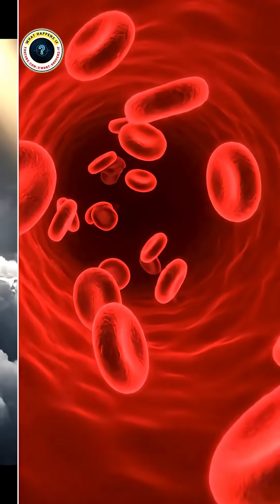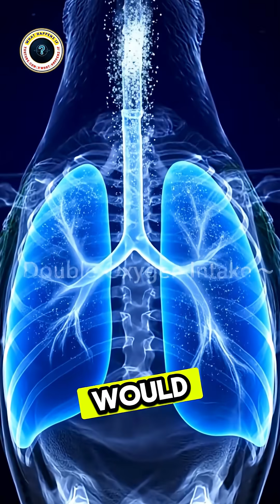7 Birds That Fly Higher Than Commercial Jets (37,000 FT!)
Some birds don't just fly—they reach altitudes where commercial jets cruise. Number one collided with a Boeing 747 at 37,000 feet over Africa. 🦅✈️

From the Himalayas to the stratosphere, these seven birds break every altitude record in nature. Discover how they survive where oxygen is scarce, air pressure is one-third of sea level, and temperatures plummet to minus 50 Celsius.

🦅 COMPLETE ALTITUDE RANKINGS:
#7 - Bar-headed Goose: 29,000 feet
Crosses the Himalayas during migration with enhanced hemoglobin that carries oxygen more efficiently than any other bird. Regularly flies at altitudes where humans would pass out in seconds.

#6 - Whooper Swan: 27,000 feet
Recorded over Northern Ireland at heights exceeding Mount Kilimanjaro. These graceful giants navigate brutal air pressure and freezing temperatures during long-distance migration.

#5 - Bearded Vulture: 24,000 feet
The bone-dropping specialist of the Himalayas. Carries bones to extreme altitudes and drops them on rocks to crack them open—combining hunting strategy with high-altitude mastery.

#4 - Andean Condor: 21,000 feet
10-foot wingspan allows this giant to ride thermal currents for hours without flapping. Master of energy conservation at altitudes where most birds struggle to breathe.

#3 - Common Crane: 33,000 feet
Migration legend flying at commercial airline altitude over the Himalayas. Rides jet stream winds across continents with no oxygen support—pure evolutionary engineering.

#2 - Alpine Chough: 26,500 feet
Fearless high-altitude specialist spotted alongside mountaineers on Mount Everest. These birds nest permanently at 21,000 feet and thrive where climbers experience severe altitude sickness.

#1 - RÜPPELL'S GRIFFON VULTURE: 37,000 feet
The undisputed champion. One collided with a commercial aircraft over Côte d'Ivoire in 1973 at cruising altitude. Specialized respiratory system with air sacs extracts oxygen twice per breath. Record unbroken for over 50 years.

🔬 SCIENTIFIC ADAPTATIONS:
- Enhanced hemoglobin molecules bind oxygen more efficiently
- Specialized air sac respiratory systems (unique to birds)
- Double oxygen extraction on both inhale and exhale
- Larger lungs relative to body size
- Counter-current heat exchange in wings
- Reduced metabolic oxygen demand at altitude

✈️ ALTITUDE PERSPECTIVE:
- Rüppell's Vulture record: 37,000 ft (11,278 m)
- Boeing 747 cruise altitude: 35,000-40,000 ft
- Common Crane migration: 33,000 ft (10,058 m)
- Mount Everest summit: 29,032 ft (8,849 m)
- Bar-headed Goose: 29,000 ft (8,839 m)
- Whooper Swan: 27,000 ft (8,230 m)
- Death zone for humans: 26,000 ft+ (without oxygen)
- Most birds max altitude: 10,000-15,000 ft

⏱️ DETAILED TIMESTAMPS:
0:00 - Opening hook: Birds at jet altitude
0:08 - #7 Bar-headed Goose (Himalayan master)
0:20 - #6 Whooper Swan (graceful altitude beast)
0:32 - #5 Bearded Vulture (bone-dropping specialist)
0:44 - #4 Andean Condor (thermal gliding giant)
0:56 - #3 Common Crane (jet stream rider)
1:08 - #2 Alpine Chough (Everest resident)
1:20 - Engagement CTA (like & subscribe)
1:26 - #1 Rüppell's Griffon Vulture reveal
1:48 - Scientific explanation & final CTA

🎯 FACT VERIFICATION SOURCES:
- Journal of Experimental Biology - High Altitude Bird Flight
- 1973 Aircraft Incident Report (Côte d'Ivoire)
- Smithsonian Migratory Bird Center Research
- Ornithological Society altitude tracking studies
- NASA atmospheric pressure data
- National Geographic wildlife documentation

🌍 CONSERVATION NOTE:
Rüppell's Griffon Vultures are critically endangered with populations declining 97% in some regions.

💬 ENGAGEMENT POLL:
Which fact shocked YOU the most? Comment:
🏔️ for 29,000 ft Himalayan crossings
✈️ for 37,000 ft plane collision
🌡️ for surviving minus 50°C
🫁 for double oxygen extraction system
🦅 for 10-foot condor wingspan

❓ BONUS TRIVIA:
Can you name the fastest bird in level flight? (Hint: It's NOT the peregrine falcon diving—that's different!) Answer in comments and check pinned comment for the answer reveal!

✅ Weekly mind-blowing animal science
✅ Extreme nature records explained
✅ Verified research-backed content
✅ No clickbait—just real facts

📺 RELATED VIDEOS YOU'LL LOVE:
- Fastest Animals on Earth (Land, Sea, Air)
- How Birds Navigate Thousands of Miles
- Animals That Survive Extreme Cold
- The Deepest Diving Animals Ever Recorded

🔔 Turn on notifications for weekly uploads